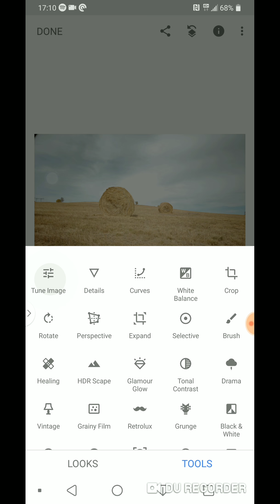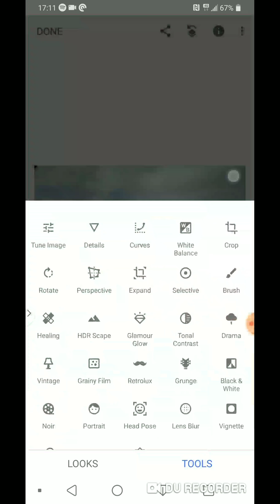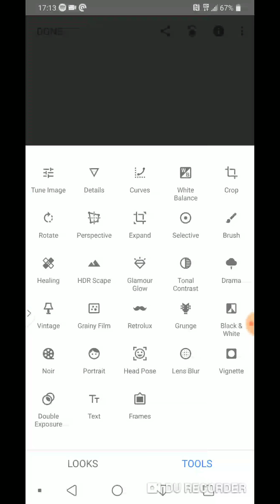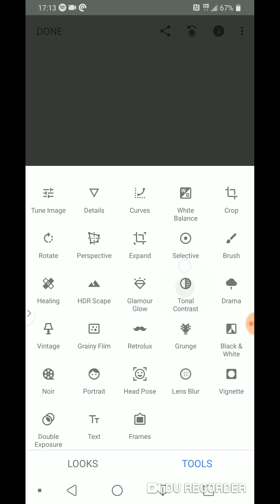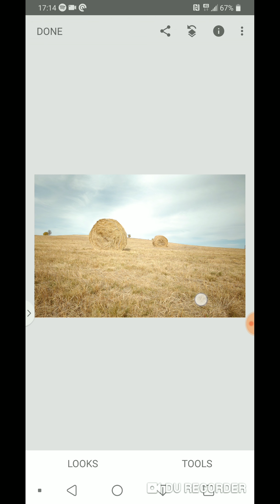Snapseed обработка на снимки